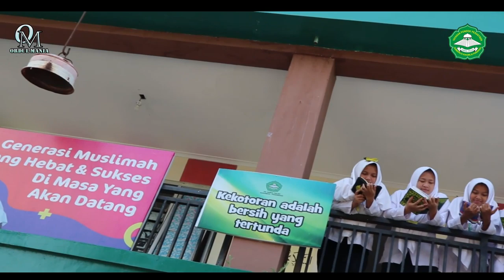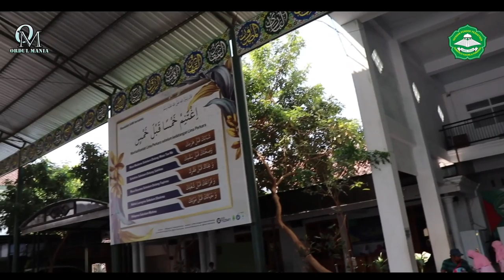MAT ORDUL JENGUK ANAK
Yayasan Pondok Pesantren Darul Falah Sukorejo Ponorogo

Ini adalah Video Kegiatan anak anak dan Aktifitas Di Pondok Pesantren Darul Falah

Mohon Maaf apabila ada kesalahan kata atau sifat

Dukung chenel kami dengan cara

Terima Kasih

Assalammualaikm WR WB